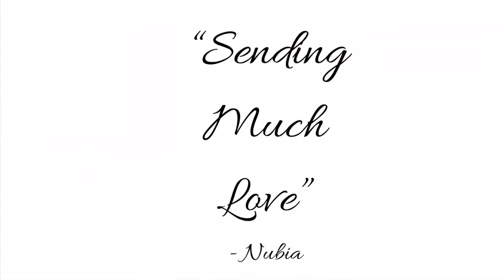Transformation Of The Heart Chakra - Singing Bowls